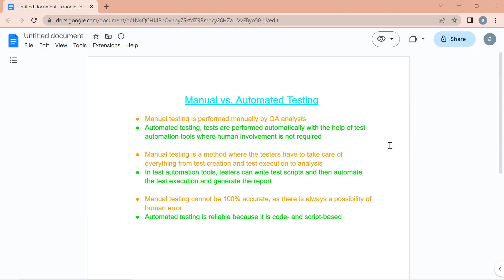What is difference between manual testing and automation testing.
Cross-browsertesting
Data-driven testing
Behavior-driven development (BDD)